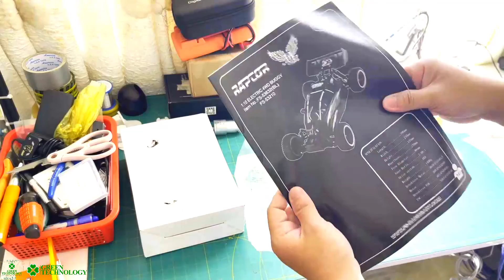Xe Điều Khiển Từ Xa RC | UNBOX | Buggy Raptor 1/10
Hôm nay mình sẽ cùng các bạn unbox con xe Buggy Raptor 1/10 nhé!!

Đây là chuỗi video hướng dẫn DIY bộ điều khiển từ xa RC. Trong dự án này mình sẽ hướng dẫn các bạn tự chế những bộ điều khiển từ xa TX-RX RC và các sản phẩm, mô hình RC như: máy bay, airboat, car,...

♡ BUY ME A COFFE ♡
* TECHCOMBANK
NGUYEN TRONG NHAN

*TPBANK
NGUYEN TRONG NHAN

♡ GREEN TECHNOLOGY ♡